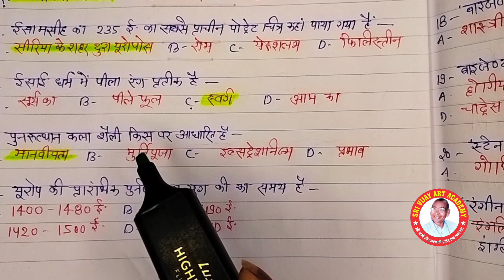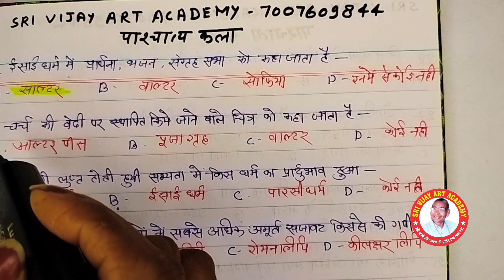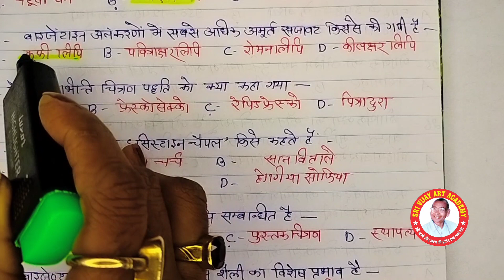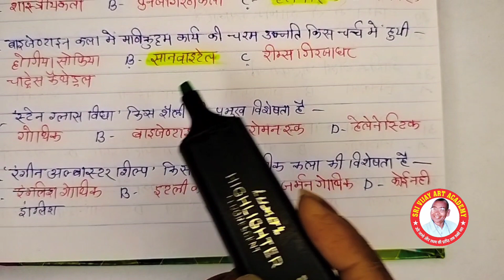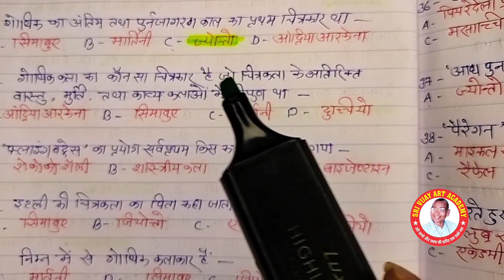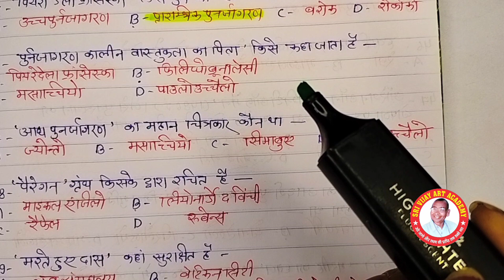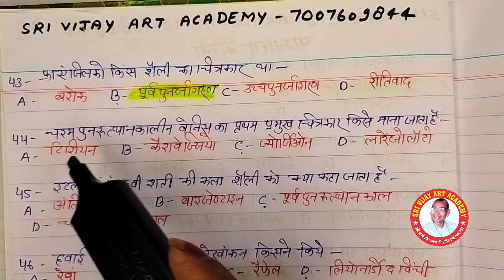पाश्चात्य कला के महत्वपूर्ण प्रश्न और उनके उत्तर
पाश्चात्य कला के महत्वपूर्ण प्रश्न और उनके उत्तर byantima'am tgtpgtLtkvsnvsdssbNetart @srivijayartacademy3077 whatsapp-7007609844